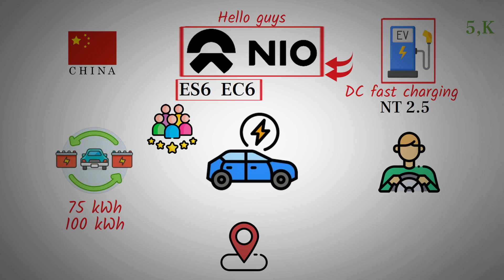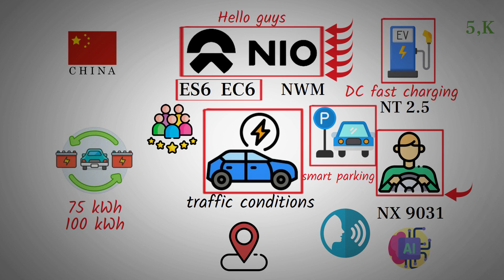NIO’s New AI is Here | And It Might Be the Future of EVs! - NIO stock.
NIO is gearing up to launch a groundbreaking innovation in June that could redefine the EV and autonomous driving landscape. While continuing to win over customers in China with smart pricing and battery upgrade strategies on the ES6 and EC6, NIO is preparing to roll out the NIO World Model (NWM)—an AI-powered, map-free driving system capable of real-time decision-making using sensors and onboard computing. From autonomous navigation through unfamiliar environments to intelligent parking with human-like awareness, NWM offers unmatched flexibility and safety. Powered by NIO’s in-house chips, this system sets a new standard in autonomy and user experience, signaling the start of a bold new era in smart mobility.